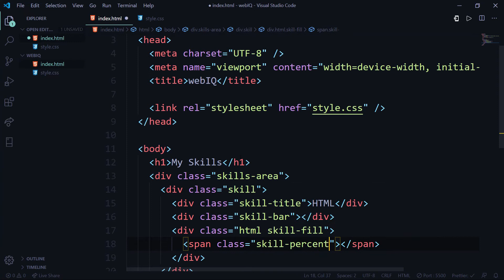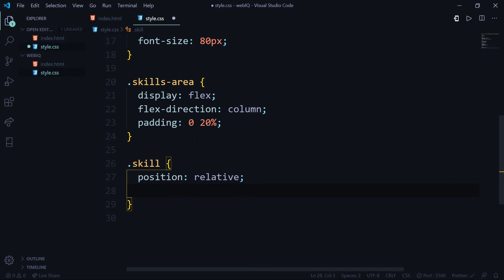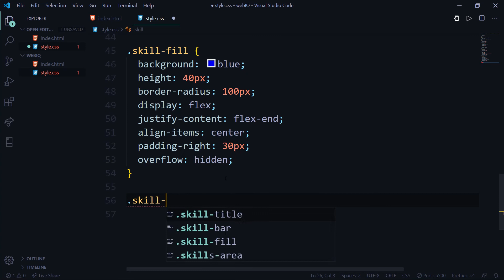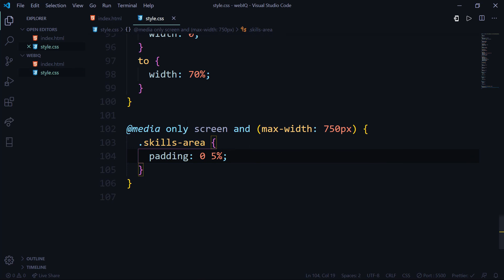Responsive Skills bar using HTML & CSS | webIQ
In this video we are going to see how to create Skills bar using HTML & CSS.

Google Fonts used:- Poppins.

For any queries, please talk to me on the comment section, and let me know how much did you like it.